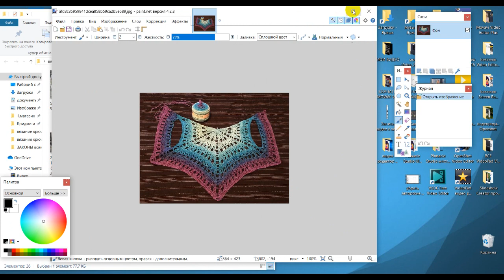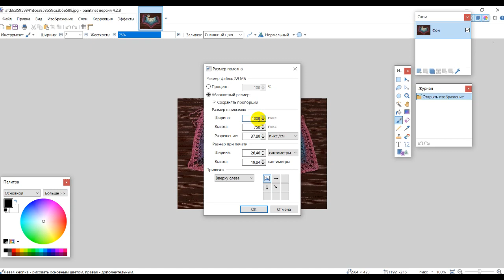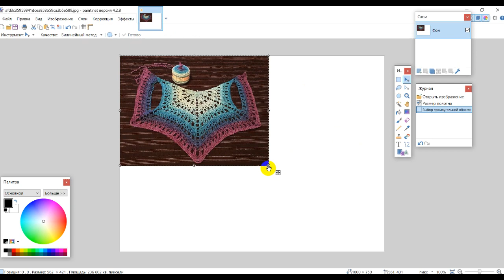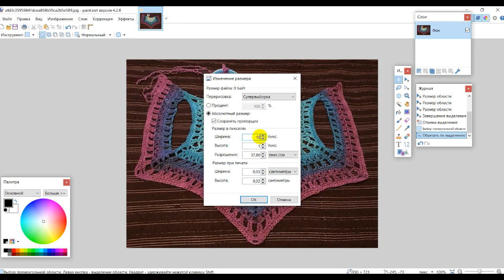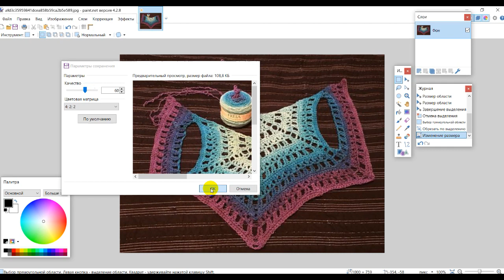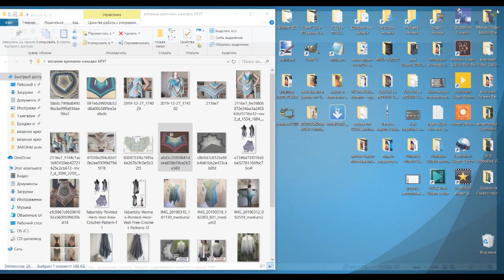увеличение картинок в paint net и хранение на съёмных носителях диске или флешке